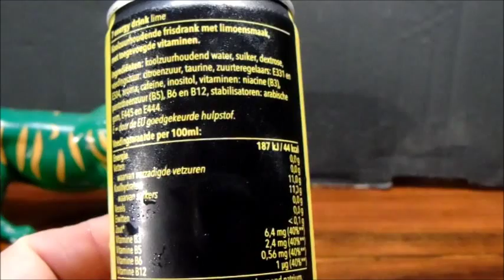7 Energie drank